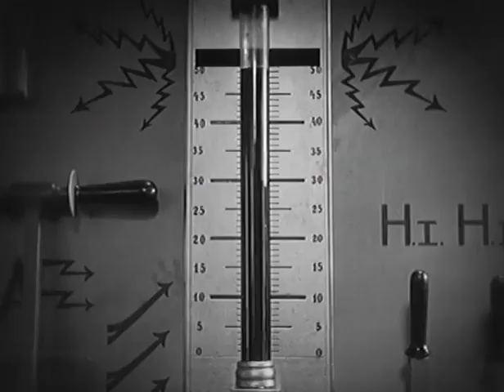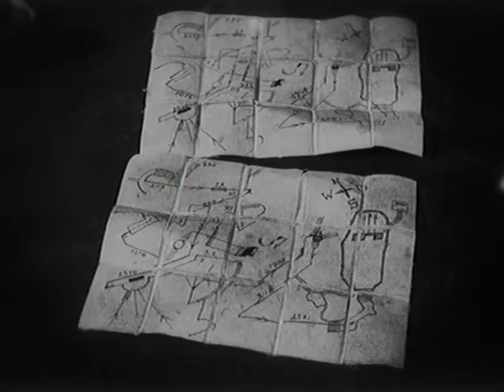Moment of Silence - Lisa Savidge (Metropolis Cut)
Patrick LaMaide (bass, etc.) of Lisa Savidge did this totally rad re-cut of Fritz Lang's Metropolis on an old-school linear editing bay to match up with the song "Moment of Silence" from the new, self-titled Lisa Savidge record.  This is installment 2 in our running "Public Domain" project, with more music videos on the way!